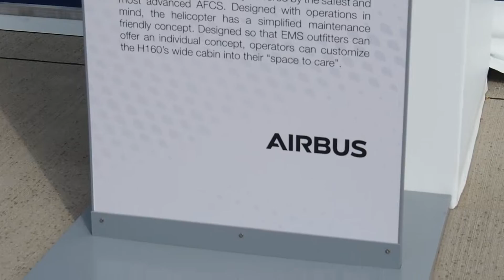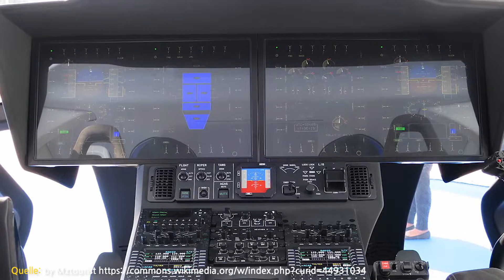Airbus H160 Top oder Flop?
Alle wichtigen Infos hier:

In diesem Video widmen wir uns der H160 dem neusten und (wohl) innovativsten Modell aus dem Hause Airbus Helicopters. Das Modell stand nach der Ankündigung unter hohen Erwartungen, aber konnten diese erfüllt werden?

Heli-Expo 2018 H160 Startup and Fly Out (Unedited)

► WICHTIGER HINWEIS:
Das vorliegende Video ist sorgfältig erarbeitet worden, dennoch erfolgen alle Angaben ohne Gewähr. Die Autoren und Produzenten (VINAL) können für eventuelle Schäden, die aus dem im Video gegebenen praktischen Hinweisen resultieren, keine Haftung übernehmen.